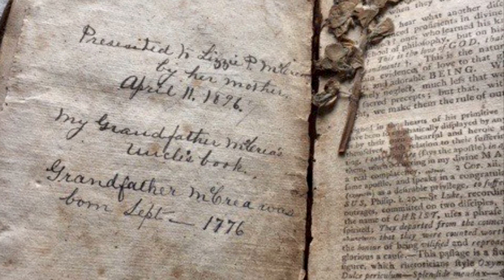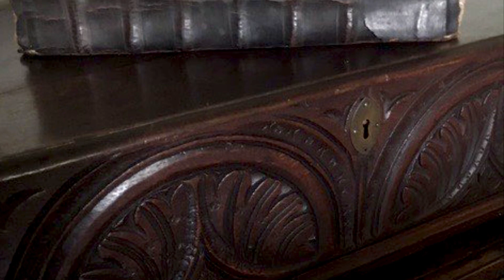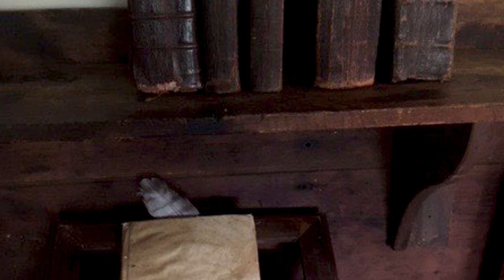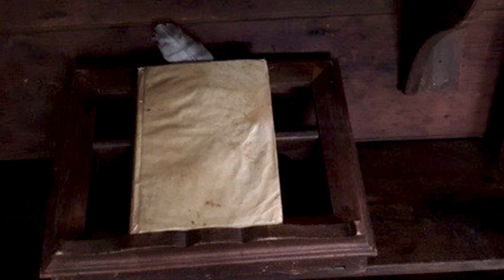The Home of Carolyn Thompson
This is the wonderful home of Carolyn Thompson. Carolyn’s home was an abandoned 1964 ranch in very unmaintained condition but located in a beautiful area near the river in an old Ohio canal town.
    With the help of her very talented son and daughter, Luke and Rachel, they gutted it and transformed it using old beams and wood, early doors and adding fireplaces.